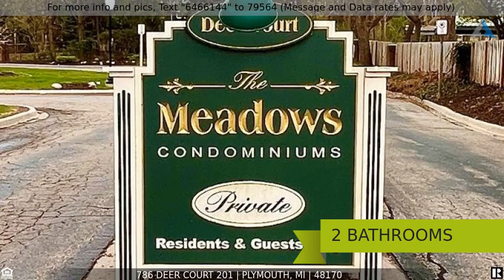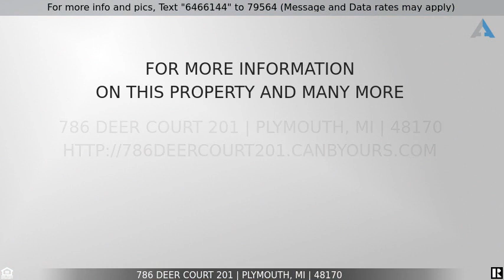Priced at $296,500 - 786 DEER Court 201, Plymouth, MI 48170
Home for Sale in Plymouth

AWESOME LOCATION FOR THIS WELL MAINTAINED 2 BEDROOM 2 BATHROOM CONDO. GREAT ROOM FEATURES A COZY FIREPLACE THAT OPENS TO THE LOVELY DINING AREA. SPACIOUS KITCHEN OFFERS EAT IN AREA, BRIGHT WHITE CABINETS, & GLEAMING WOOD FLOORS! MASTER SUITE WITH WALK-IN CLOSET, BONUS CLOSET AND FULL BATH. DOUBLE GLASS DOORS OFF THE M BEDROOM LEAD TO A COVERED BALCONY. GREAT FOR READING & RELAXING WITH A VIEW OF THE GAZEBO & TREES/STREAM.